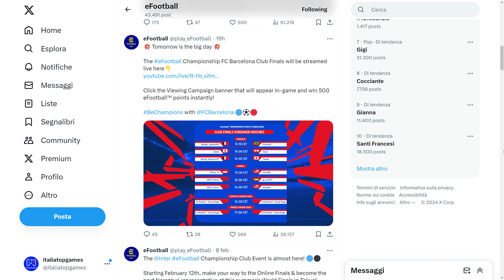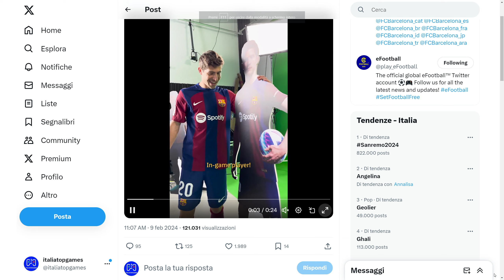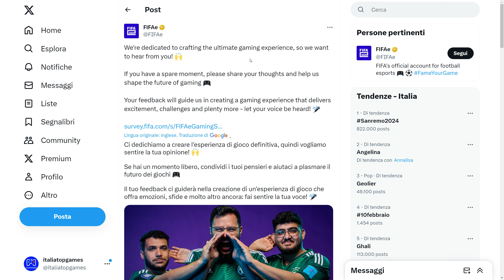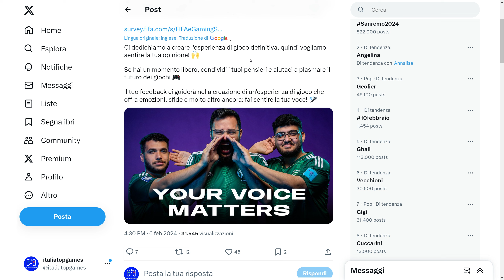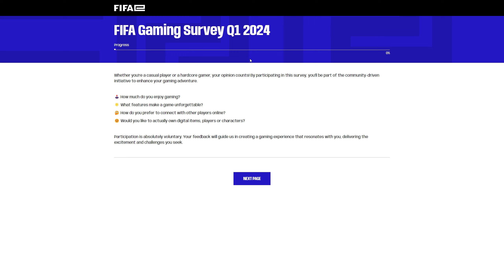eFootball 2024 oggi 500 punti eFootball gratis e il videogame della FIFA batte un colpo... FORSE!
Oggi per efootball2024 ci sono 500 punti eFootball gratis con lo streaming della finale dell'evento Barcellona. Per il calcio di Konami ci sono un altro paio di cose da mostrarvi e poi FORSE il videogame della FIFA batte un colpo. Ripetiamo... FORSE!